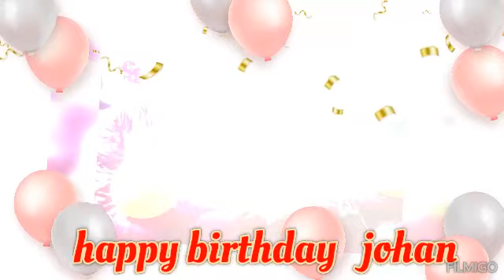"#Johan ଭାଇ ର ଜନ୍ମ ଦିବସ 9ଥ##"